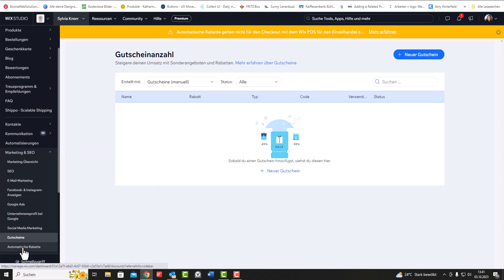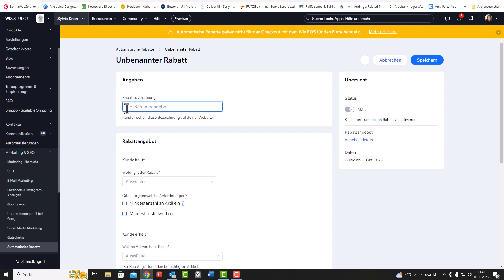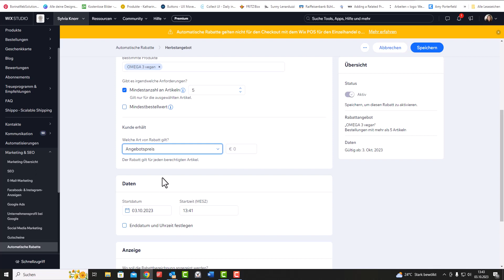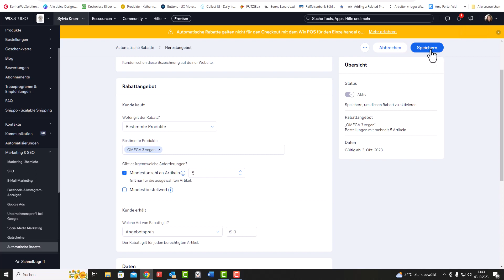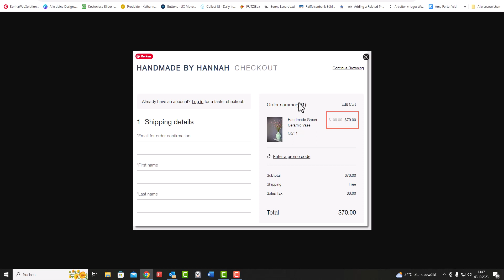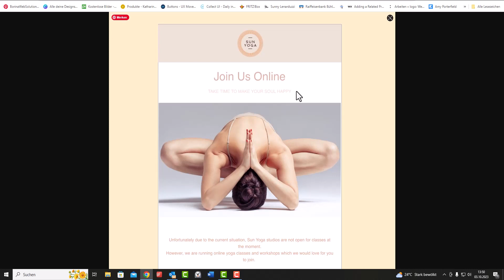wix onlineshop Tutorial automatischer Rabatt für mehr Umsatz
Um deinen Umsatz anzukurbeln, kannst du verschiedene Verkaufsaktionen in deinem Online-Shop umsetzen. Eine sehr beliebte und auch bei Konsumenten gern gesehene Aktion sind dabei Rabatte- oft ganz spezielle Rabatte zu bestimmten Jahreszeit wie Black Friday oder Weihnachten.
Es gibt aber auch die Funktion "wix automatische Rabatte" und in diesem Online Shop Tutorial zeige ich dir wie Du diese erstellst.
Wichtig: diese Funktion gilt nur für Wix Store - also für alle die sich gefreut haben und gedacht haben dass kann man mit Wix Bookings oder Preisplänen nutzen 8ich zum Beispiel) so sorry ist nicht!
Denn, wenn du oft und viel Rabatt gewährst, werden Kunden eher misstrauisch und stellen mitunter die Seriosität deines Online-Shops infrage. Daher solltest du dir auch vorher darüber im Klaren sein, was du mit deiner Preisnachlassstrategie erreichen willst

⏰⏰ Schluss mit dem Herumprobieren! Verliere nicht wertvolle Zeit damit mühsam, alleine an deiner Webseite zu basteln! Nutze mein geballtes Wissen und hab endlich die Webseite, die dein Business verdient.
NEU:  Wix Coaching Pakete - für Anfänger aber auch für jemanden, der kontinuierlich seine Wix Business Website verbessern möchte
3 Gründe warum das womöglich die Beste Option für Dich ist
#1 Entwicklung von Ideen und Umsetzung von Wünschen auf deiner Webseite
#2 kontinuierliche Problemlösungen aus einer anderen Perspektive
#3 Verbesserung der Benutzererfahrung und somit bessere Brandpräsenz und passendere Kunden

Nein? Ich schreibe nicht ganz so regelmäßig, dafür sind dort aber immer Brand neue News zum Thema wix, damit Du nicht selber alle 2 Tage alles durchsuchen musst.  Ganz bequem in deine Mailbox!!

📣📣CONNECT mit Mir:
WERDE MITGLIED: Tea & Talk mit Petra Netwerken und Business Tipps